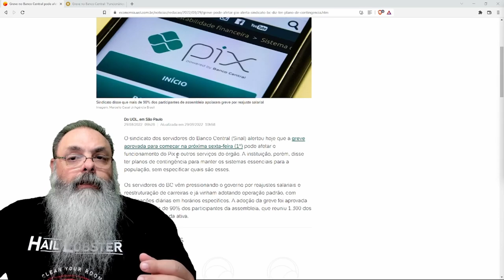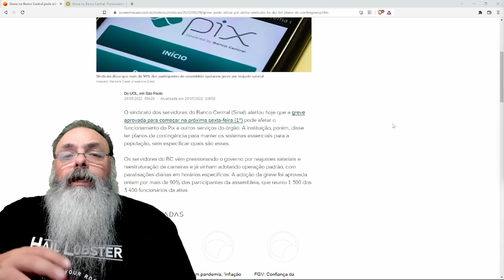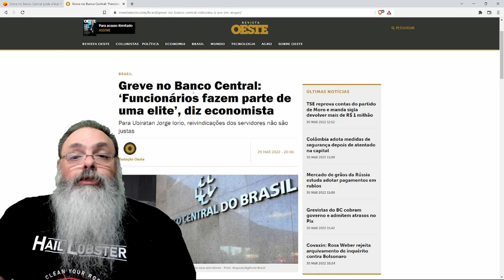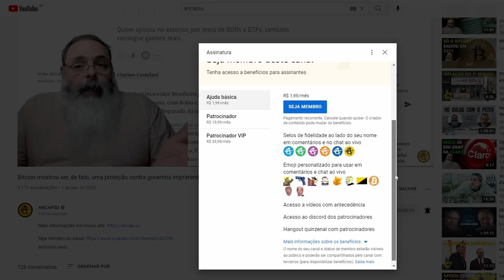Grevistas do Banco Central ameaçam tirar o PIX do ar